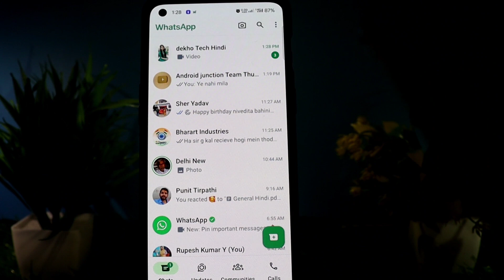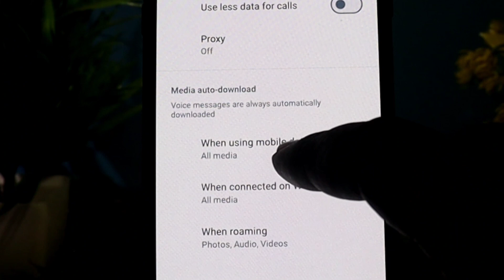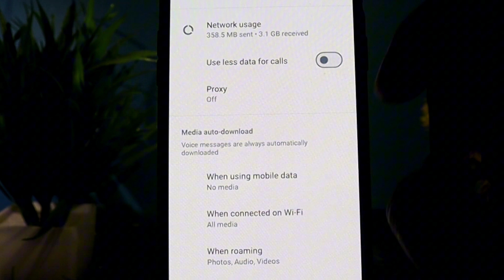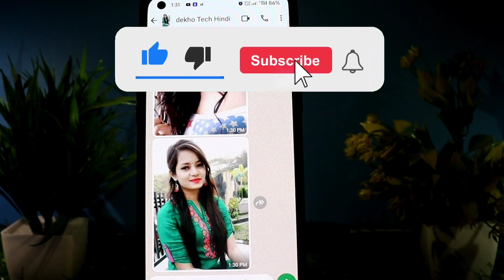WhatsApp par video photo auto download band kare how to stop auto download photo video in whatsapp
WhatsApp par video photo apne aap download ho rahe hai | how to stop auto downloading photo and video in whatsapp

Video link

About video

how to stop whatsapp auto download

how to stop auto downloading photo and video in whatsapp

how to off auto downloading in whatsapp

whatsapp par photo video apne aap download ho raha hai

how to stop whatsapp auto download photos

how to stop whatsapp auto downloading

whatsapp me automatic download kaise band kare

how to turn off auto download media in whatsapp

 how to stop auto download images in whatsapp

whatsapp photo auto-download band

 how to stop whatsapp auto download photos, how to stop

 whatsapp auto downloading,

 whatsapp photo auto-download band kare

Hagtag

WhatsApp App related video is channel per aapko milenge EX-:
WhatsApp par OTP nahi aa raha hai WhatsApp per video call nahi hora hai hai

YouTube Channel:-  Tech Jano sikho

आपका धन्यवाद 🙏